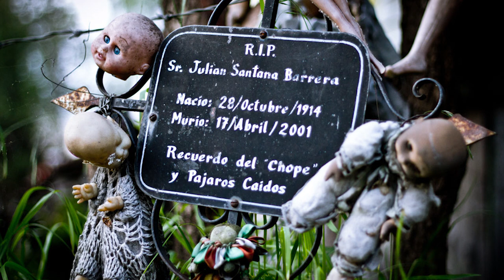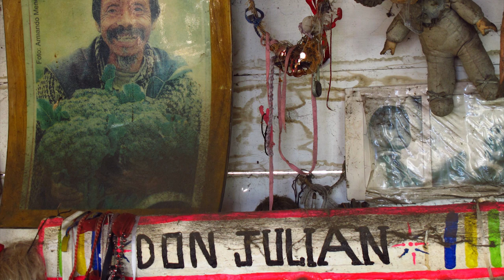WYSPA LALEK w Meksyku - NIEDIEGETYCZNE